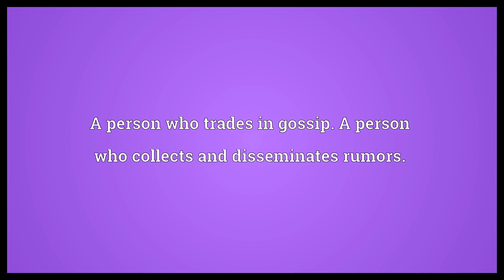Scandalmonger Meaning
Video shows what scandalmonger means. A person who trades in gossip. A person who collects and disseminates rumors..  Scandalmonger Meaning. How to pronounce, definition audio dictionary. How to say scandalmonger. Powered by MaryTTS, Wiktionary